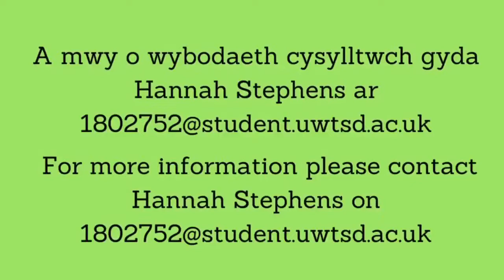Teacher Society Carmarthen